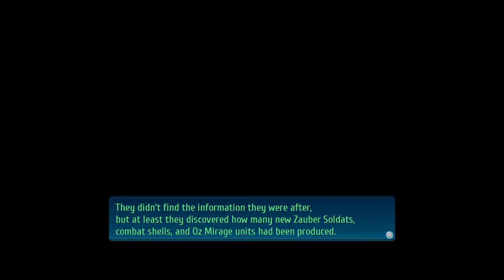Let's Play - Trails of Cold Steel 4 - Episode 81 - I've Got the Wind by my Side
In this episode of Let's play / walkthrough / playthrough of The Legend of Heroes: Trails of Cold Steel IV -THE END OF SAGA- "I've Got the wind by my side" has become my MOST hated phrase to date...

This is a blind lp of the video game The Legend of Heroes: Trails of Cold Steel IV (4) -THE END OF SAGA- with commentary. Watch me struggle(and fail) as I try to 100% the game first try. Click on the playlist to watch them all!

Publisher(s): JP: Nihon Falcom, WW: NIS America
Director: Takayuki Kusano
Producer: Toshihiro Kondo
Programmer(s): Toru Endo, Nobuhiro Hioki, Atsushi Oosaki
Writer: Hisayoshi Takeiri
Composer(s): Hayato Sonoda, Takahiro Unisuga, Yukihiro Jindo, Mitsuo Singa
Series: The Legend of Heroes, Trails
Engine: PhyreEngine
Platform(s): PlayStation 4, Nintendo Switch, Microsoft Windows
Release: PlayStation 4:
JP: September 27, 2018
NA: October 27, 2020
EU: October 27, 2020
AU: November 6, 2020
Nintendo Switch:
WW: 2021
Microsoft Windows:
WW: 2021
Genre: Role-playing
Mode: Single-player

The Great Twilight has begun, the awful curse spreads throughout the Erebonian Empire. As the power of the Ashen Chevalier, Rean Schwarzer, becomes uncontrollable, his real self-starts to fade. While the world heads for its demise, what can the remaining members of the Original and New Class VII do to save their friend and their world?

The game starts by continuing directly after the events at the end of Trails of Cold Steel III, with the members of Class VII waking up in the hidden village of Erin.